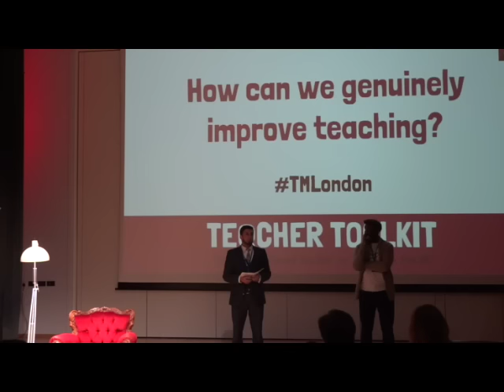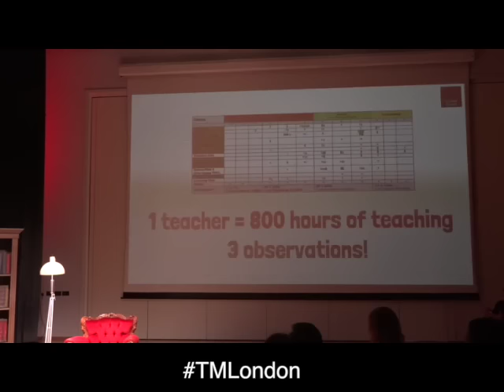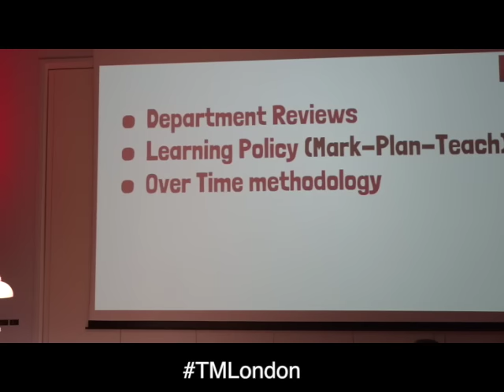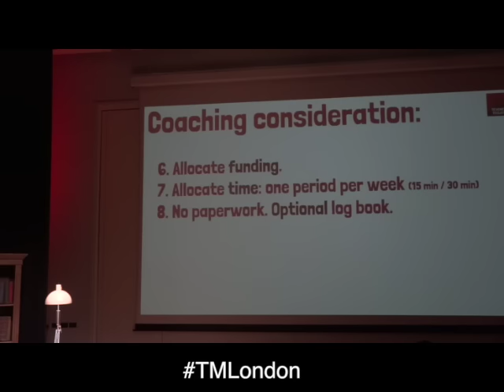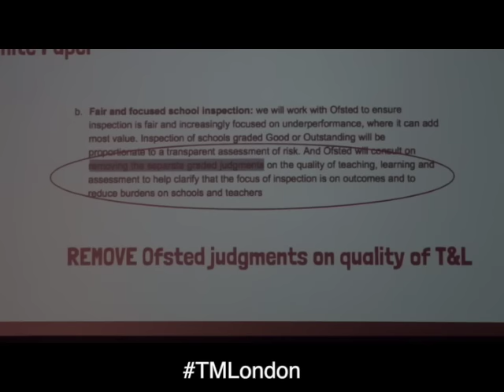No More Formal Observations, Ever!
Here is my pitch to banish high-stakes formal observations forever (x3 per academic year) and help schools and teachers move towards a coaching model; to develop the teacher and genuinely improve teaching and learning.